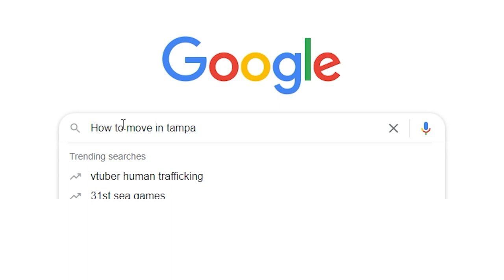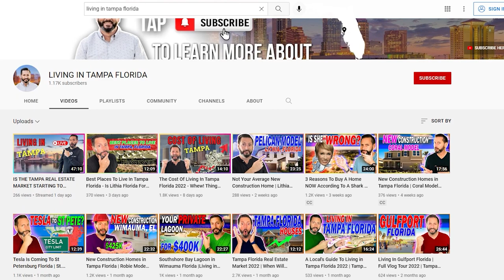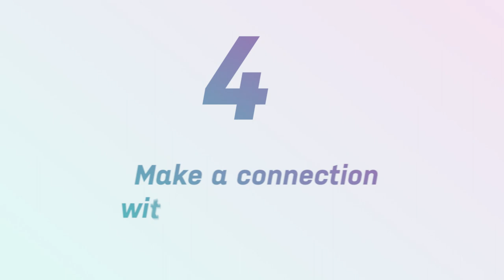How To NOT REGRET Moving To Florida | Living In Tampa Florida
Are you considering moving to Florida, but are afraid of regretting the decision?

In this video, I'll share with you some tips on how to avoid regretting your move to The Sunshine State. From making sure you do your research, to getting involved in the community, I'll cover everything you need to know!